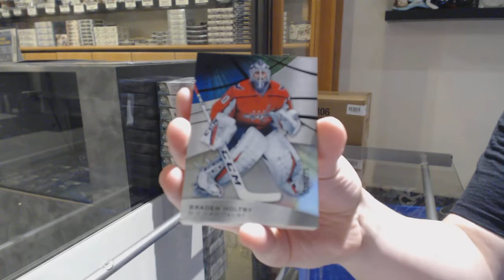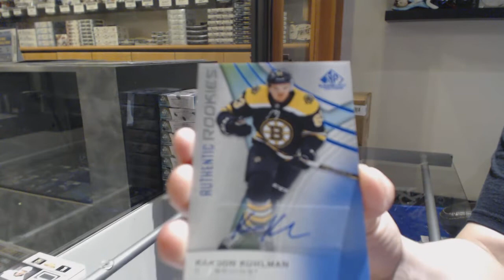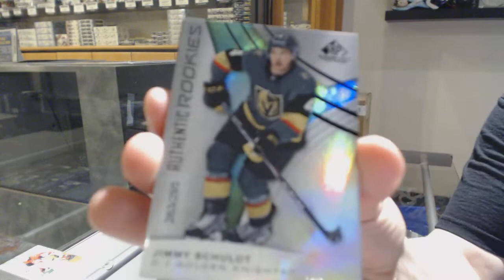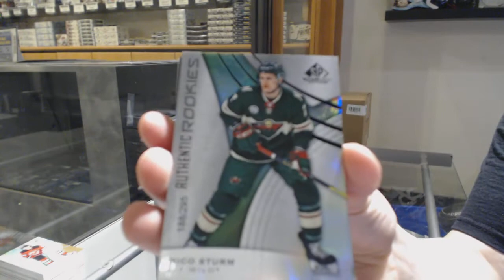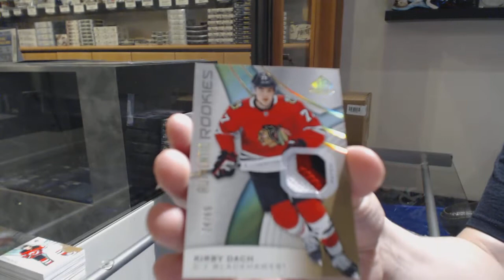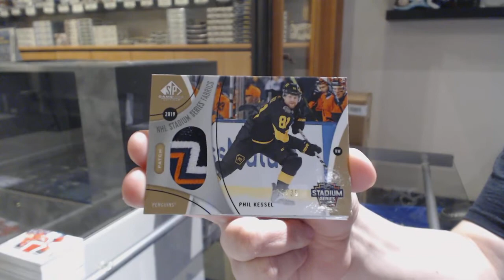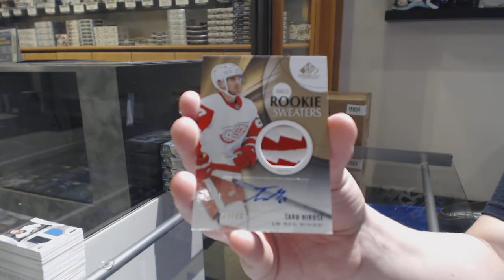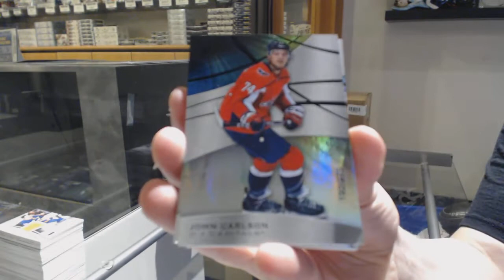19-20 Upper Deck SP Game Used Hockey 20 Box Case Break - C&C GB #10,653 - Part 1